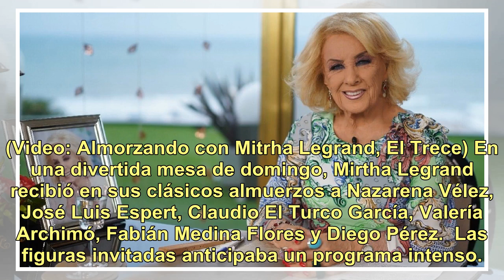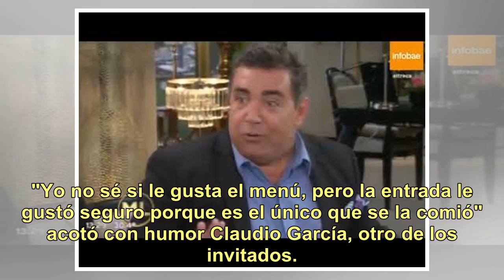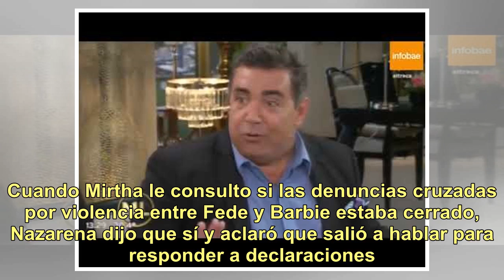Almorzando con Mirtha Legrand: un invitado compró el postre y sorprendió a la conductora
(Video: Almorzando con Mitrha Legrand, El Trece) En una divertida mesa de domingo, Mirtha Legrand recibió en sus clásicos almuerzos a Nazarena Vélez, José Luis Espert, Claudio El Turco García, Valería Archimó, Fabián Medina Flores y Diego Pérez.  Las figuras invitadas anticipaba un programa intenso.